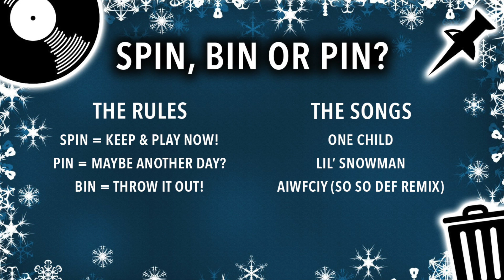Hey Lamb Podcast 33: McDonalds & More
Today I'm joined by friends of the show and returning guests Nayth and Dimitri! We chew the fat over Mariah's newly announced partnership with McDonalds and the hot gossip that Mariah is expected to present a Masterclass in early 2022!

Follow Nayth on Instagram: @iamnaythmoore
Follow Nayth on Twitter: @iamnaythmoore

Follow Dimitri on Instagram: @dummytri
Follow Dimitri on YouTube: @dummytri
Follow Dimitri on Twitter: @DimitriL4L

Follow Treacle on Instagram: @treacletots
Follow Treacle on Twitter: @treacletots

Follow the show on Instagram: @heylambpodcast

Thank you to my top supporters Douglas, Sarah, Nicholas, Justin and Maud!